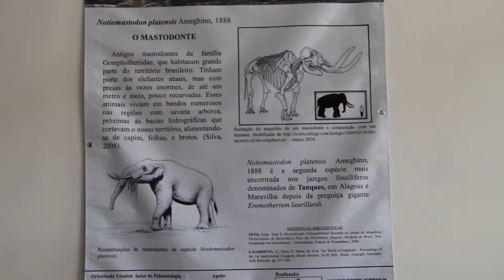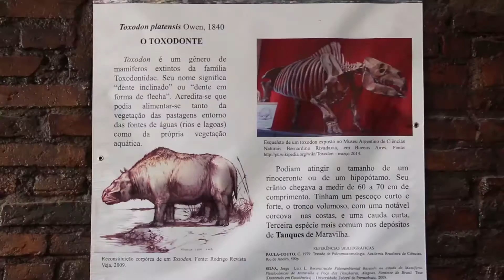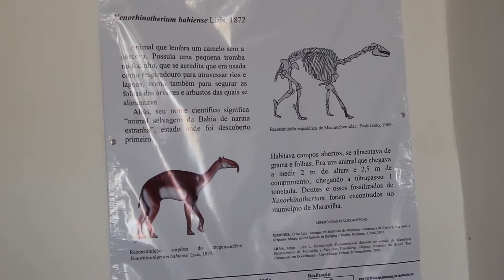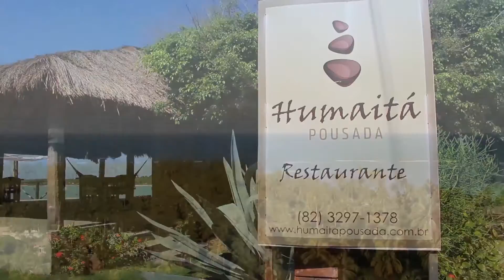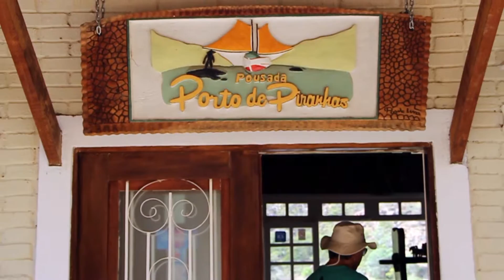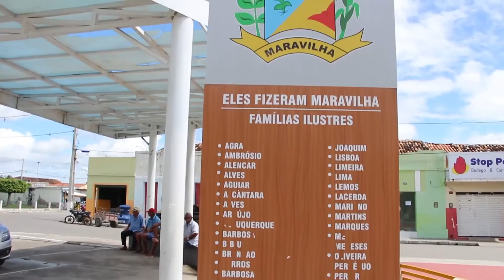Conheça Alagoas 09 07 2016